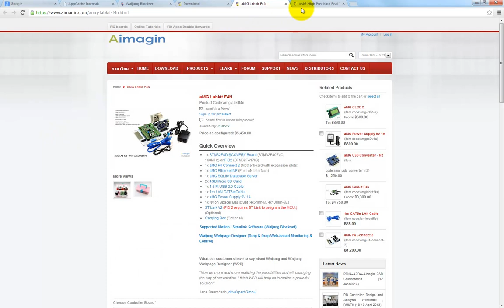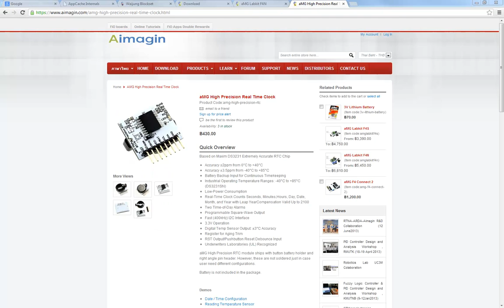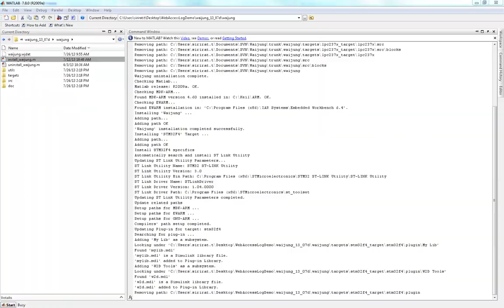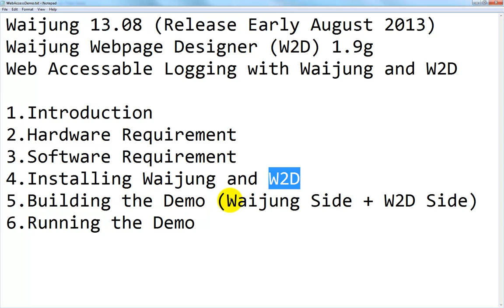Web Accessible Logging Demo with Waijung and W2D 1/6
Web Accessible Logging Demo with Waijung and W2D

Clip 01. Introduction, Hardware, Software and Waijung Installation
Clip 02. Building plain Webserver model and W2D Installation
Clip 03. Building model for reading Temperature and Time from I2C DS3231
Clip 04. Writing Temperature and Time into SQLite Table accessible via SQLite statement
Clip 05. Adding W2D time interface function for Setting Clock on RTC using Browser Time
Clip 06. Design Web Interface for displaying Time and Temperature into Gauges and Chart using W2D

1.Introduction (Clip01)
This demo shows how you can log temperature and time into SQLite database and allows you to access it via Internet. You can access table via SQLite statement (Manual) and a custom Web Interface (Auto) designed with web design tool coming with W2D.
The whole process doesn't require any C-Coding nor HTML+javascript Coding, but there are some SQLite Statements involved.

4.Installing Waijung and W2D (Clip02)
We show the installation of Waijung onto Matlab then we build a plain Webserver model for installing W2D followed by quick tour of W2D.

5.Building the Demo (Waijung Side + W2D Side)
In Clip03, we build model for reading Temperature and Time from I2C (DS3231 chip) into data storages (also write them in our custom format) then we check and access them with browser via varget.cgi. The RTC wasn't set to current time yet.
In Clip04, we write Temperature and Time data into SQLite database table, then check/access with SQLite statement on W2D
In Clip05, we add a subsystem for W2D time interface, which will allow W2D to read and write time into MCU using current time of the browser. The mcutime is always UTC, but W2D (by Default) will display Locale time per device/location accessing.

6.Running the Demo (Clip06)
We show SQLite Statement ability on W2D (the manual way), then we design Web Interface (the automatic way) for displaying Time and Temperature into Labels, Text outputs, Gauges and Chart using W2D. The clip concluded with a quick summary.